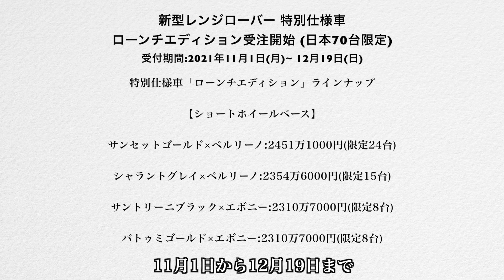新型レンジローバー 受注スケジュールに関して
ジャガー・ランドローバー三島の中村氏に新型レンジローバーの販売スケジュールをお聞きしました。
カタログモデル、SVモデル、PHEVモデルをお考えの方はぜひ、ご覧ください。

取材協力
ジャガー・ランドローバー三島
〒411-0902
静岡県 駿東郡 清水町玉川150-1

いよいよ「フルモデルチェンジ」を果たした認定中古車.comが本格的にスタートします。これまで認定中古車.comは、主に正規ディーラーの認定中古車に関する様々な情報をWebサイト、YouTube、Facebookにてお届けしてきました。今後は「車 市場」 という中古車の総合情報サイトの、初度登録から10年未満の中古車をターゲットとするステージとしてリニューアル。新規コンテンツの動画および記事も加わり、雑誌を見る感覚でお楽しみいただけます。中古車価格の情報を得るだけではないステージ、クルマのことがもっと好きに、見て読んで楽しめるコンテンツ満載です。ぜひ、雑誌感覚でお楽しみください。